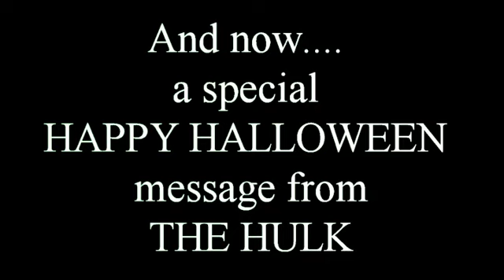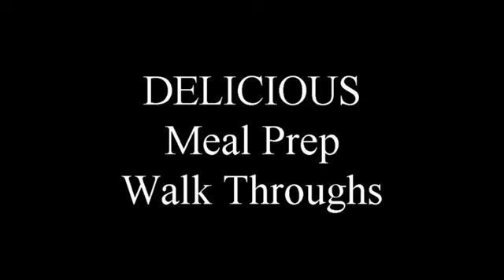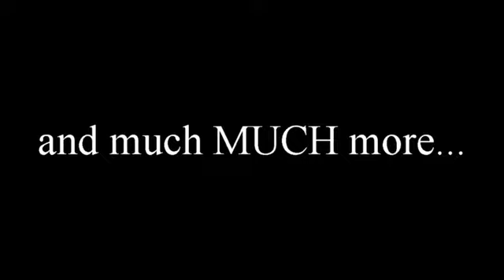MIKE O'HEARN THE INCREDIBLE HULK HALLOWEEN PROMO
Fitness Icon, Power Bodybuilder, Strongman, Actor and Martial Arts Legend Mike O'Hearn is dressed up as Marvel's The Incredible Hulk to deliver a special Halloween announcement to his fans about the all-new website.  Take a sneak peak at some of the content that will be available exclusively at MikeOHearn.com